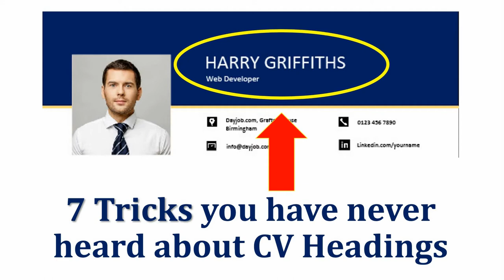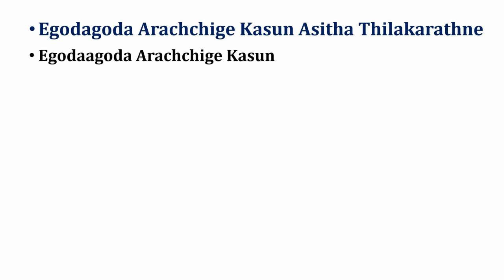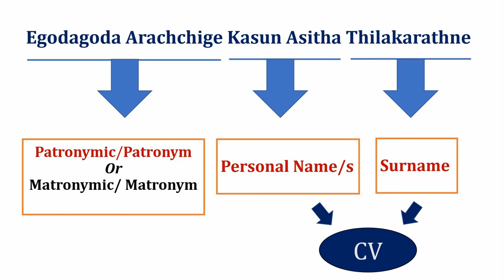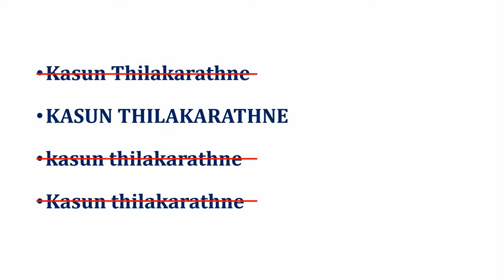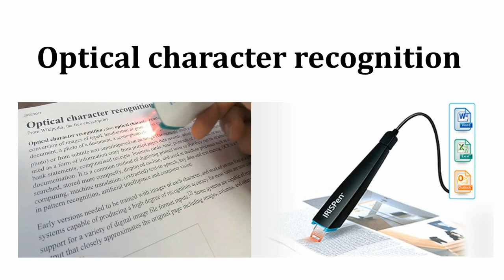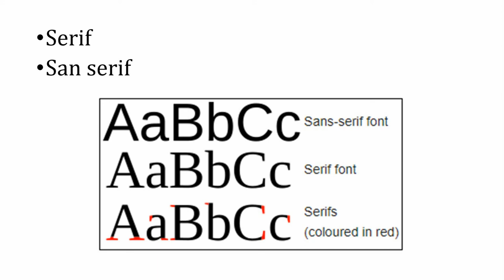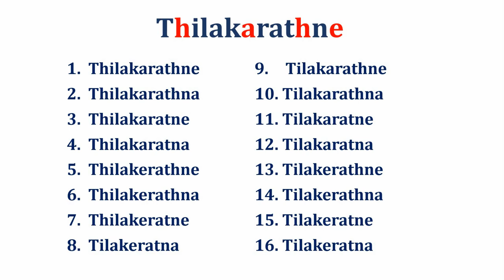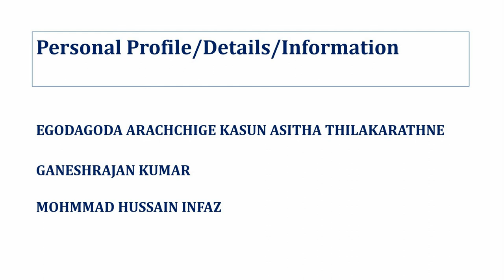Episode 7- 7 tricks you have never heard about CV headings |Modern CV|Latest CV formats| CV tips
This video is on "Episode 7-  7 tricks you have never heard about CV headings |Modern CV|Latest CV formats| CV tips"

(7 tricks you have never heard about CV headings,Modern CV,latest cv format 2021,CV tips,How to add a professional photo to your CV,how to write a resume,resume writing,how to write a resume summary,resume tips,how to write a cv,how to write a cv with no experience,how to write a cv for undergraduate students,cv layout,cv layout 2021,cv format sinhala,cv format sri lanka,top cv layouts,resume template,cv writing,cv design in photoshop,theparrot,resume,cv)

Other videos of CV writing episode series: -

02. Episode 2 -   Choose the best CV format to apply for your dream job| Latest CV formats

06.Episode 6 - How to add a professional photo to your CV |Modern CV|Latest CV formats| CV tips